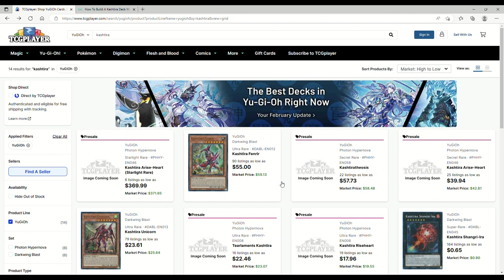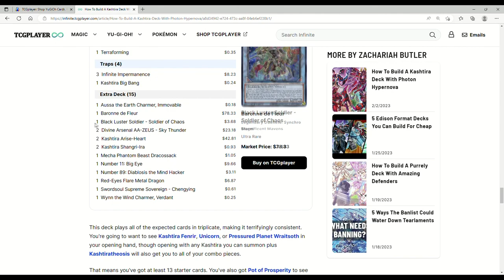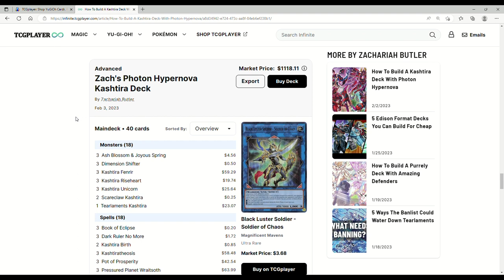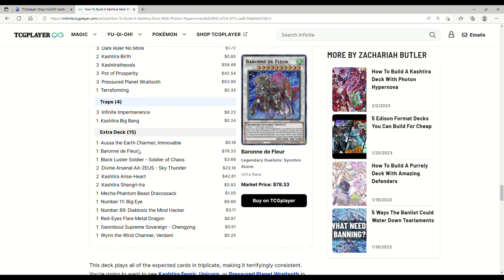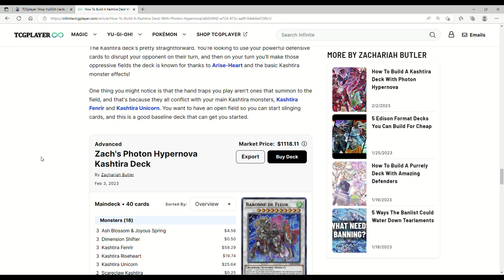THE KASHTIRA DECK IS OVER 1000$!?